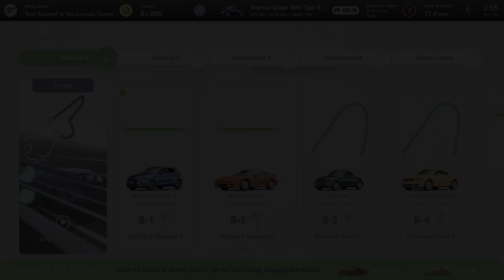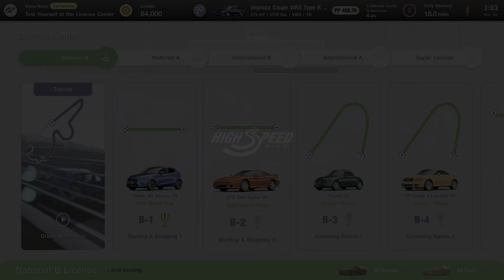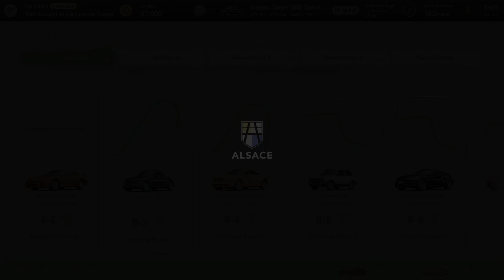Gran Turismo 7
Challenges for liscenses